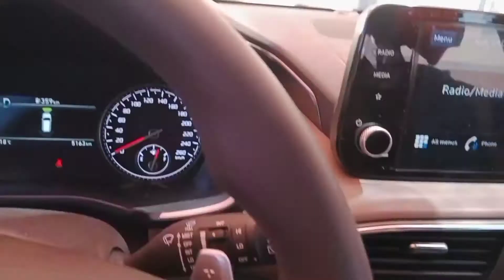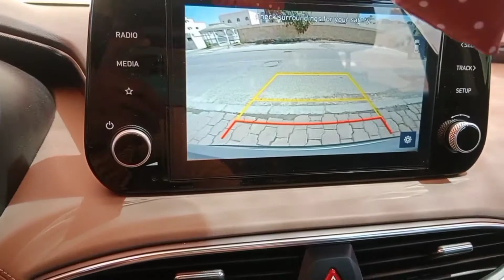Kuwait House Driver Parithabangal Tamil Vlog Abroad House Driver Parithabangal Tamil Naan Ungal Pm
𝐓𝐇𝚰𝐒 𝐂𝐇𝐀𝐍𝐍𝐄𝐋 𝐋𝐀𝐍𝐆𝐔𝐀𝐆𝐄 𝐓𝐀𝐌𝚰𝐋
𝚰𝐍 𝐓𝐇𝚰𝐒 𝐕𝚰𝐃𝐄𝐎
𝐘𝐎𝐔𝐓𝐔𝐁𝐄 𝐃𝚰𝐒𝐂𝐋𝐀𝚰𝐌𝐄𝐑 𝐅𝐔𝐋𝐋 𝚰𝐍𝐅𝐎𝐑𝐌𝐀𝐓𝚰𝐎𝐍 𝐀𝐍𝐃 𝐄𝐗𝐏𝐋𝐀𝐍𝐀𝐓𝚰𝐎𝐍 𝚰𝐍 𝐓𝐀𝐌𝚰𝐋 𝐋𝐀𝐍𝐆𝐔𝐀𝐆𝐄

𝐃𝚰𝐒𝐂𝐋𝐀𝚰𝐌𝐄𝐑 𝐓𝐇𝚰𝐒 𝐂𝐇𝐀𝐍𝐍𝐄𝐋 𝐃𝐎𝐄𝐒 𝐍𝐎𝐓 𝐏𝐑𝐎𝐌𝐎𝐓𝐄 𝐎𝐑 𝐄𝐍𝐂𝐎𝐔𝐑𝐀𝐆𝐄 𝐀𝐍𝐘 𝚰𝐋𝐋𝐄𝐆𝐀𝐋 𝐀𝐂𝐓𝚰𝐕𝚰𝐓𝚰𝐄𝐒  𝐀𝐋𝐋 𝐂𝐎𝐍𝐓𝐄𝐍𝐓𝐒 𝐏𝐑𝐎𝐕𝚰𝐃𝐄𝐃 𝐁𝐘 𝐓𝐇𝚰𝐒 𝐂𝐇𝐀𝐍𝐍𝐄𝐋

𝐂𝐎𝐏𝐘𝐑𝚰𝐆𝐇𝐓 𝐃𝚰𝐒𝐂𝐋𝐀𝚰𝐌𝐄𝐑 𝐔𝐍𝐃𝐄𝐑 𝐒𝐄𝐂𝐓𝚰𝐎𝐍 107 𝐎𝐅 𝐓𝐇𝐄 𝐂𝐎𝐏𝐘𝐑𝚰𝐆𝐇𝐓 𝐀𝐂𝐓 1976  𝐀𝐋𝐋𝐎𝐖𝐀𝐍𝐂𝐄 𝚰𝐒 𝐌𝐀𝐃𝐄 𝐅𝐎𝐑 𝐅𝐀𝚰𝐑 𝐔𝐒𝐄 𝐅𝐎𝐑 𝐏𝐔𝐑𝐏𝐎𝐒𝐄𝐒 𝐒𝐔𝐂𝐇 𝐀𝐒 𝐂𝐑𝚰𝐓𝚰𝐂𝚰𝐒𝐌 𝐂𝐎𝐌𝐌𝐄𝐍𝐓 𝐍𝐄𝐖𝐒 𝐑𝐄𝐏𝐎𝐑𝐓𝚰𝐍𝐆 𝐓𝐄𝐀𝐂𝐇𝚰𝐍𝐆 𝐒𝐂𝐇𝐎𝐋𝐀𝐑𝐒𝐇𝚰𝐏 𝐀𝐍𝐃 𝐑𝐄𝐒𝐄𝐀𝐑𝐂𝐇 𝐅𝐀𝚰𝐑 𝐔𝐒𝐄 𝐏𝐄𝐑𝐌𝚰𝐓𝐓𝐄𝐃 𝐁𝐘 𝐂𝐎𝐏𝐘𝐑𝚰𝐆𝐇𝐓 𝐒𝐓𝐀𝐓𝐔𝐓𝐄 𝐓𝐇𝐀𝐓 𝐌𝚰𝐆𝐇𝐓 𝐎𝐓𝐇𝐄𝐑𝐖𝚰𝐒𝐄 𝐁𝐄 𝚰𝐍𝐅𝐑𝚰𝐍𝐆𝚰𝐍𝐆 𝐍𝐎𝐍-𝐏𝐑𝐎𝐅𝚰𝐓 𝐄𝐃𝐔𝐂𝐀𝐓𝚰𝐎𝐍𝐀𝐋 𝐎𝐑 𝐏𝐄𝐑𝐒𝐎𝐍𝐀𝐋 𝐔𝐒𝐄 𝐓𝚰𝐏𝐒 𝐓𝐇𝐄 𝐁𝐀𝐋𝐀𝐍𝐂𝐄 𝚰𝐍
𝐅𝐀𝐕𝐎𝐑 𝐎𝐅 𝐅𝐀𝚰𝐑 𝐔𝐒𝐄
𝐓𝐇𝚰𝐒 𝐂𝐇𝐀𝐍𝐍𝐄𝐋 𝐅𝐔𝐋𝐋 𝐀𝐍𝐃 𝐅𝐔𝐋𝐋 𝐓𝐀𝐌𝚰𝐋 𝐋𝐀𝐍𝐆𝐔𝐀𝐆𝐄